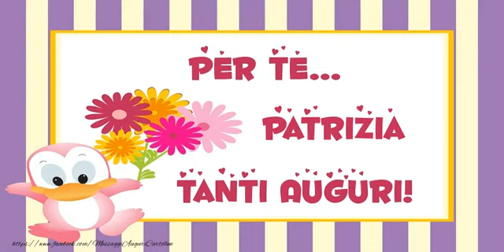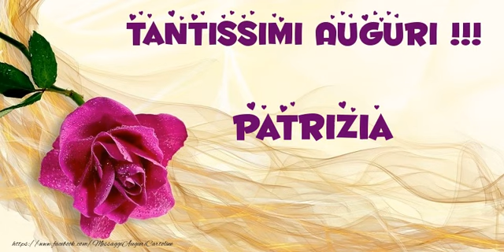Tanti auguri a te Patrizia!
Vi invitiamo a scoprire le nostre cartoline musicali di auguri! Tanti auguri a te Patrizia!